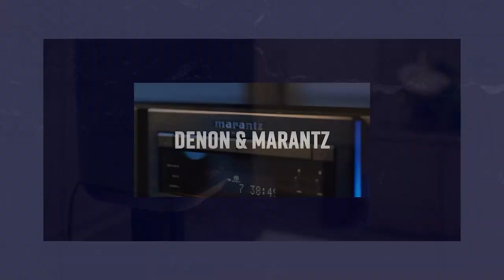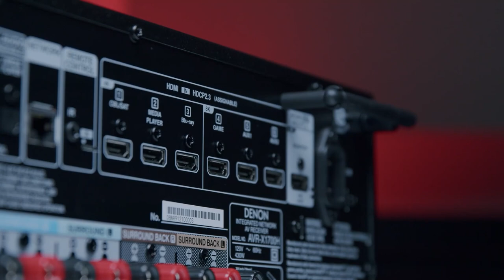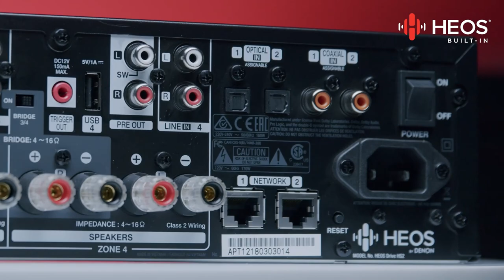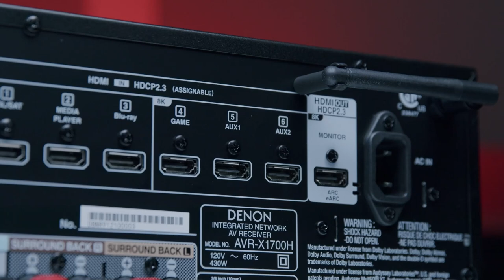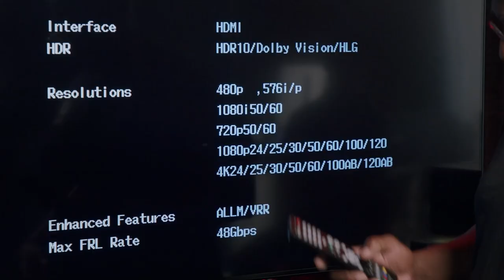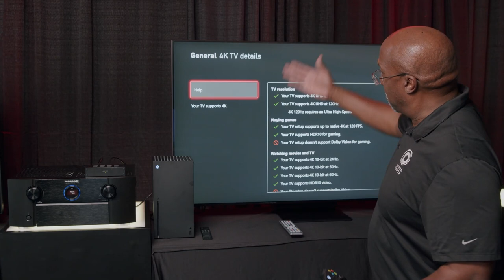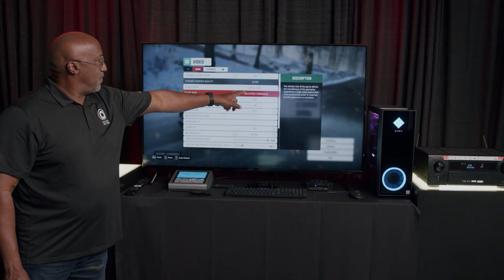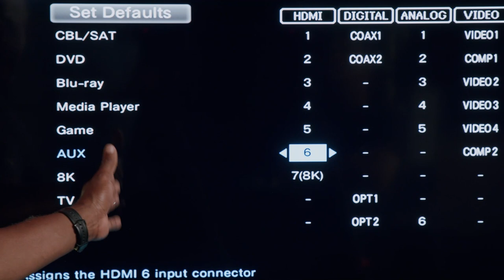Inside Sound United: Denon and Marantz - Industry Leaders in Custom Integrated Audio Solutions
Sound United is dedicated to the custom integration market. We go the extra mile to design tools specifically to help you better integrate our products into your install projects.

Watch this video to learn about our latest custom-install friendly options and hear from the Sound United custom integration team to learn how Denon and Marantz are industry leaders when it comes to custom integrated focused audio solutions. This session will also introduce you to Sound United solutions, upgrades, and new products to support seamless integration with HDMI 2.1.